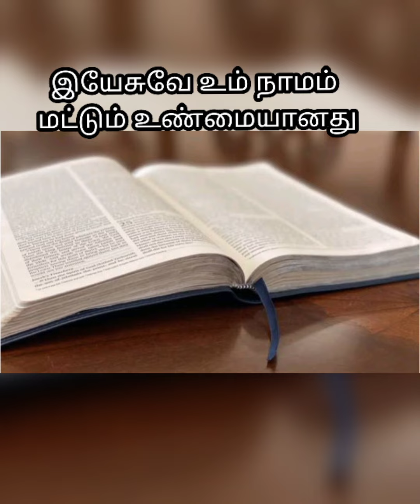yesuvae um naanum mattum unmaiyaanathu | Tamil Christian songs | God Bless You ❤️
Song credit - @Rohiya